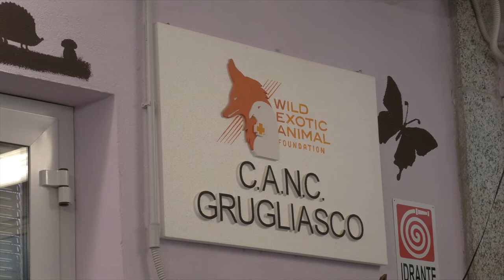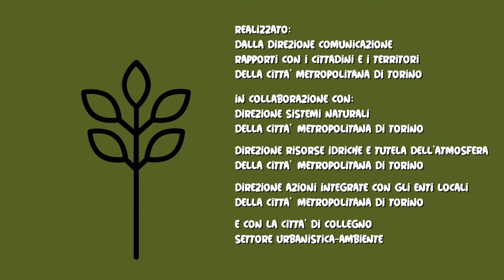Connettere l'ambiente: Episodio otto, gli animali non convenzionali del C.A.N.C (parte 2)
Nella seconda parte dell'episodio conosciamo le storia del drago barbuto, capiamo perchè le tatarughe trovate nei boschi vanno lasciate nel loro habitat e la poiana ferita prova a volare.